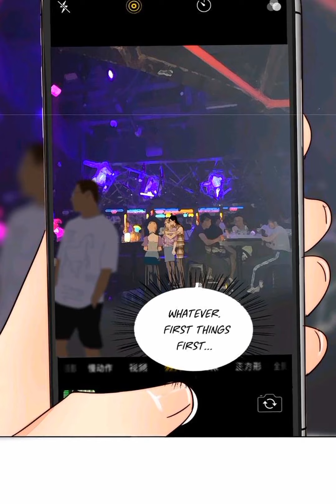EPISODE 77🍹MOJITO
Episode 77:Up to something